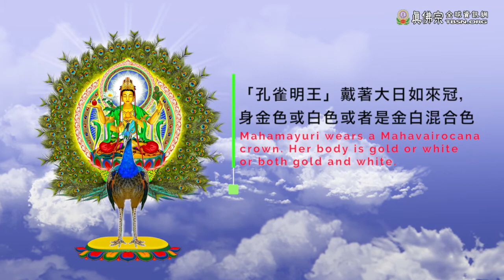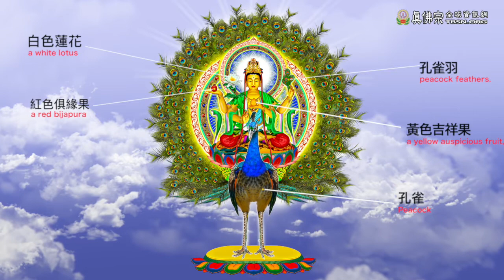孔雀明王法器手印介紹